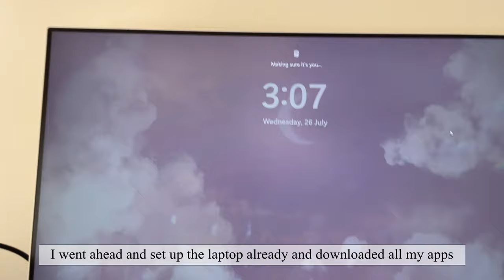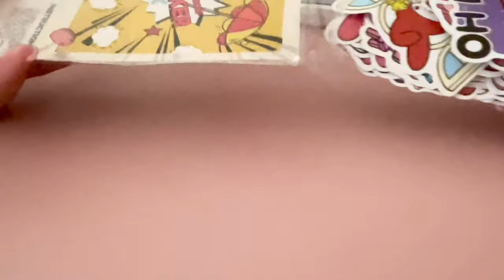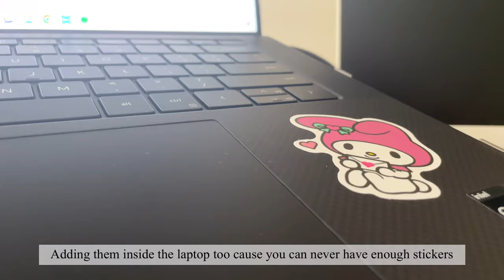aesthetic laptop unboxing !! dell xps 15 9350 | my melody themed + customizing 💕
note: i actually swapped to using a macbook 2 weeks after I got this 😭